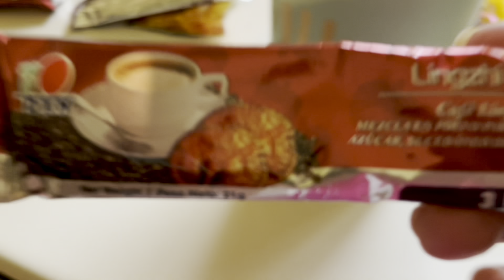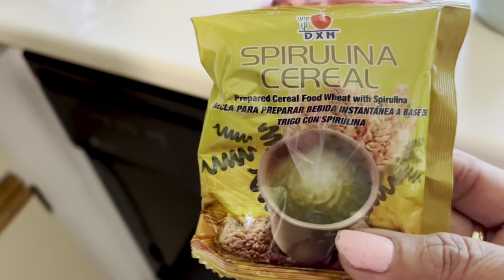Un día en Mi vida/ Summer 2023 este café es muy bueno y curativo se los recomiendo /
Un día conmigo en verano este café es muy bueno y curativo se los recomiendo